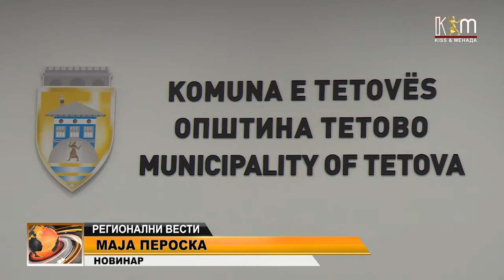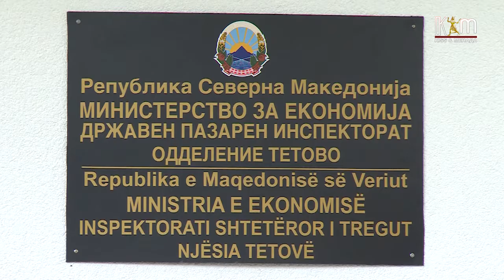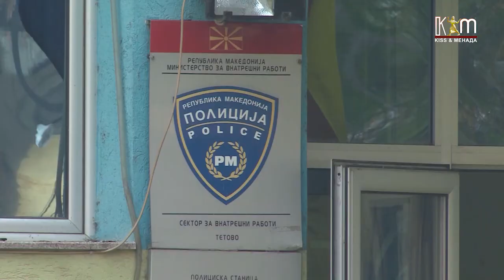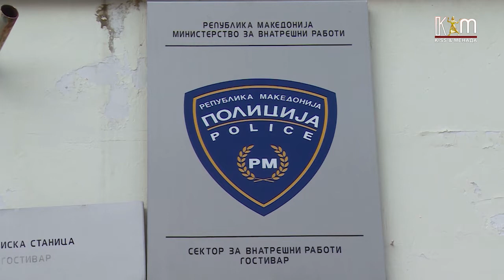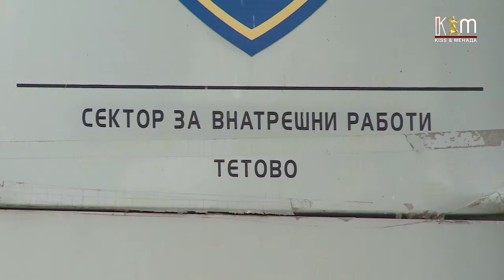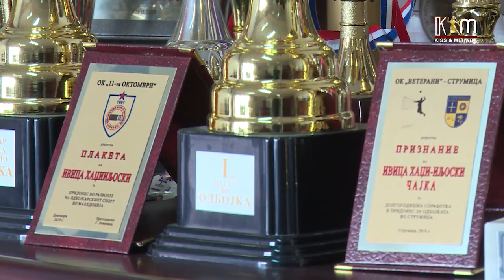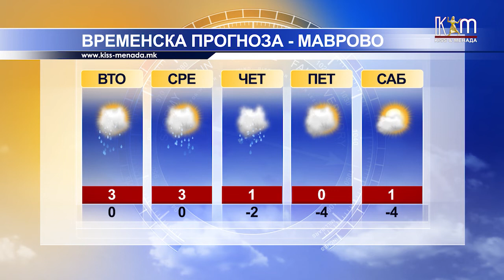Регионални вести 28 декември, 2020